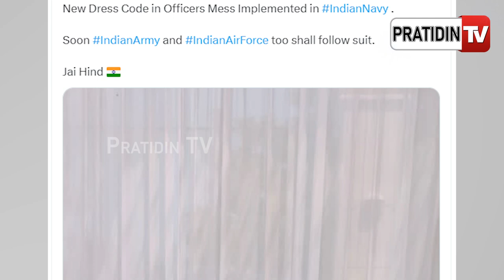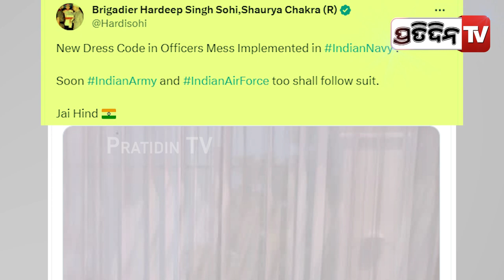ନୂଆ ଅବତାରରେ ନଜର ଆସିବେ ଭାରତୀୟ ନୌସେନା l Kurta-Pyjama To Find A Place In Navy As Mess Dress Code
ନୂଆ ଅବତାରରେ ନଜର ଆସିବେ ଭାରତୀୟ ନୌସେନା l Kurta-Pyjama To Find A Place In Navy As Mess Dress Code#PratidinTv